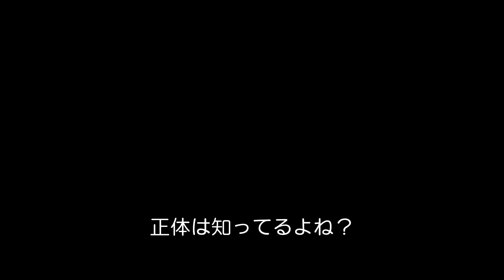派手すぎる！映画『キングスマン：ゴールデン・サークル』エルトン・ジョン特別映像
マシュー・ヴォーン監督＆エルトン・ジョンのインタビューに加え、エルトン出演の本編シーン等で構成された特別映像。